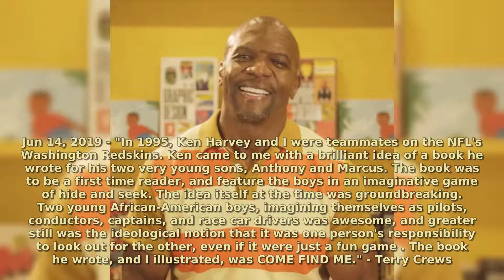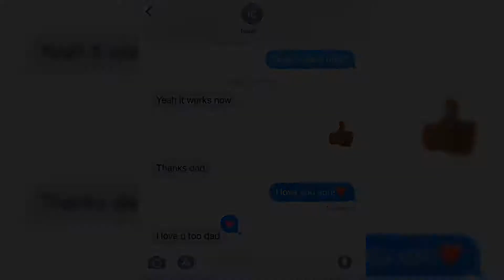Terry Crews| Real Life Moments 2020